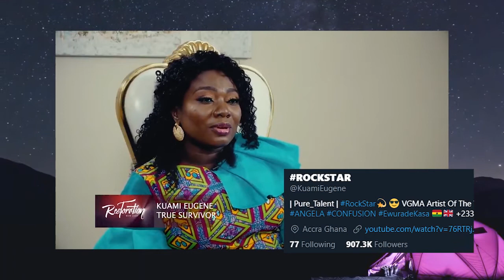Kuami Eugene ~ Rise To Fame [ROCKSTAR]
Eugene Kwame Marfo, known professionally as Kuami Eugene, is a Ghanaian singer and songwriter. He rose to fame in the MTN Hitmaker competition in the late 2016s and is best known for his song 'Angela', which was the most watch video on youtube in the Ghanaian music industry at that time. We got a fresh new update for you guys to dig into exclusively on Rise To Fame.

We do so much research for every information sake of accuracy and fairness.